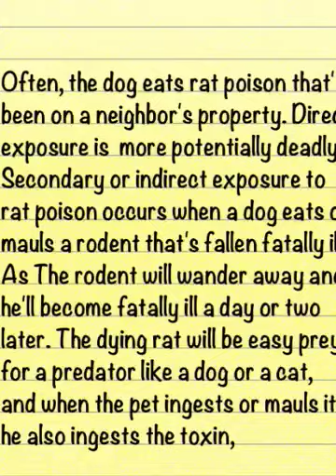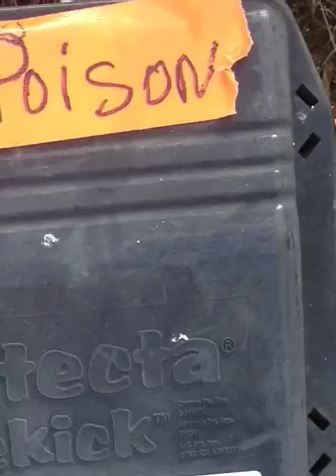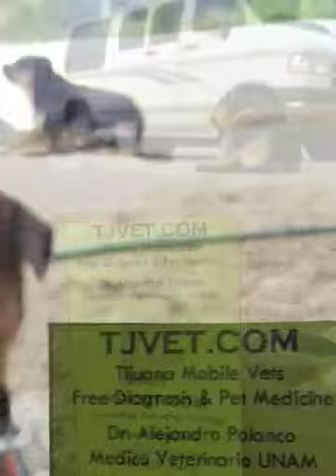Rat Poison dogs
Song "Poison" by Tarja